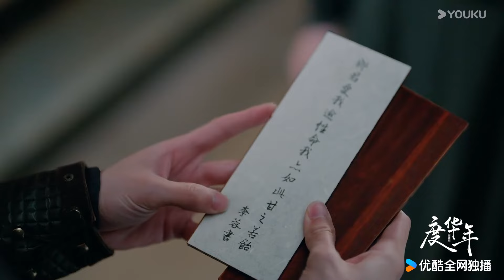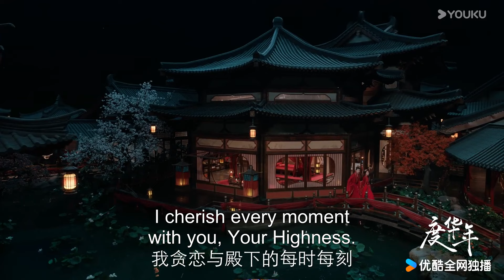ENGSUB【TRAILER】EP38-40：李蓉成为监国长公主，💞与裴文宣履行承诺甜蜜约定共度余生！ | 度华年 The Princess Royal | 赵今麦/张凌赫 | 优酷 YOUKU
📺【度华年 The Princess Royal】大夏朝的长公主李蓉与当朝首辅裴文宣梦回华年，由仇人变闺蜜，闺蜜变成有情人。他们彼此信赖，彼此成全，终于破镜重圆，一起搞事业，一起发现真相，一起发现爱。
🤍主演：赵今麦 / 张凌赫 / 陈鹤一 / 刘旭威 / 成果 / 鹤秋 / 于谨维 / 赵柯 / 易大千 / 孙芮 / 王博文